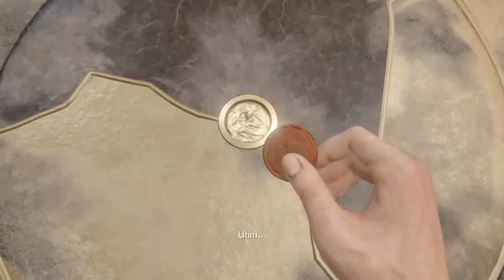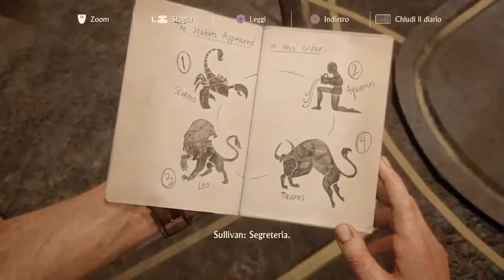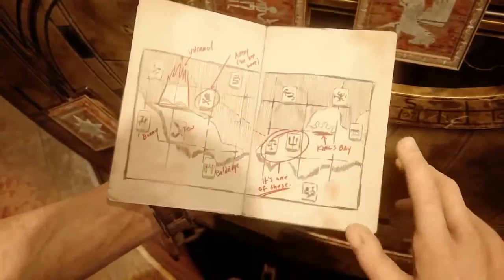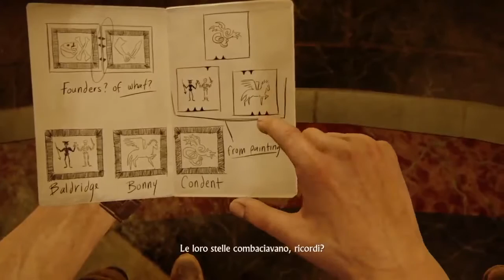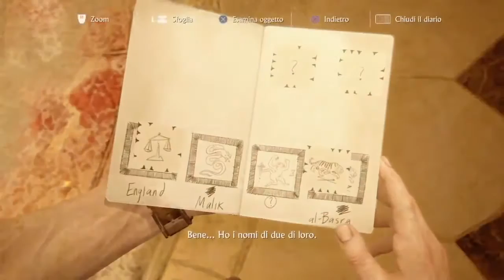[ITA] Uncharted 4 ● Ep.11 Nascosto in bella vista ● Let's play/Gameplay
Undicesimo episodio della serie incentrata sul gioco Uncharted 4.

Sarà nella nostra torre oppure in quella dov'è Sam?